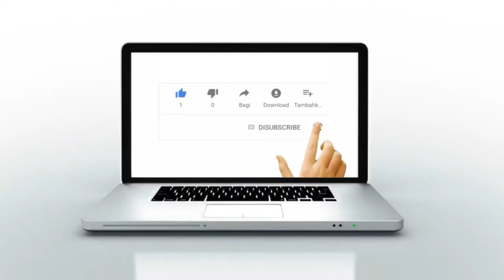الجمعية المغربية للتربية الطرقية بالقنيطرة تنظم حملة تحسيسية بمناسبة اليوم الوطني للسلامة الطرقية